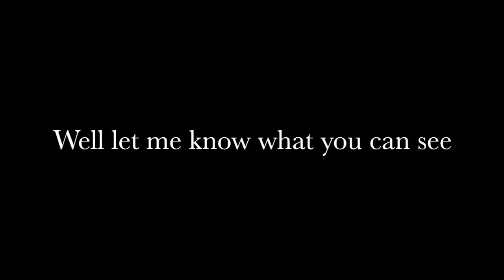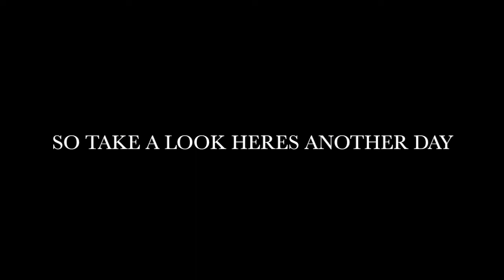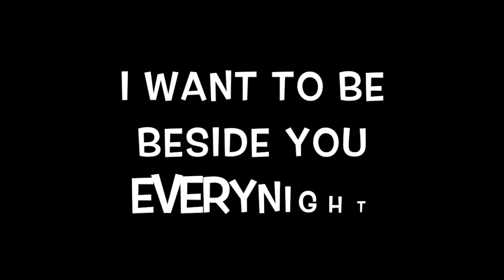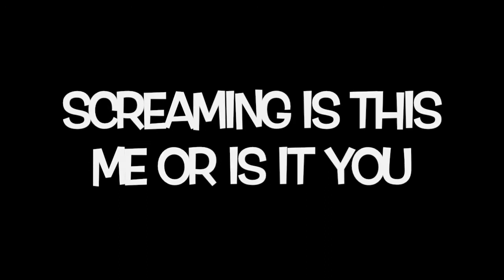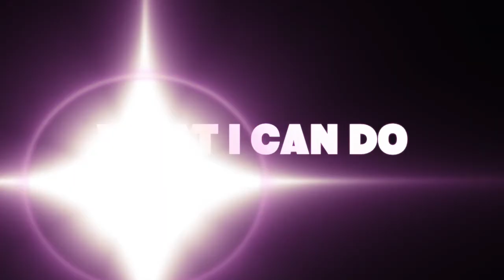What I Can Do - Sharon Moore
What I can Do - Sharon Moore Band